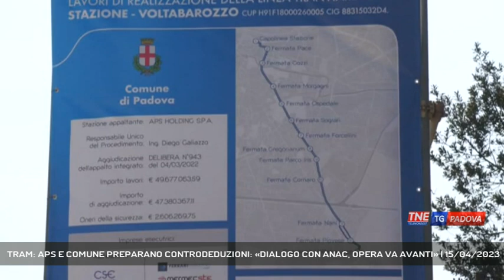TRAM: APS E COMUNE PREPARANO CONTRODEDUZIONI: «DIALOGO CON ANAC, OPERA VA AVANTI» | 15/04/2023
TG Padova Sera 15/04/2023 - PADOVA - Il comune di Padova e Aps holding parlano dopo la notizia che Anac ha dichiarato illegittima la gara per i lavori della seconda linea del tram. Aps rassicura "dialogo aperto, abbiamo sempre agito nel rispetto delle regole" || I lavori per la realizzazione della seconda linea del tram che collegherà la stazione di Padova con il quartiere di Voltabarozzo non si fermeranno. L'assessore alla mobilità del comune di Padova Andrea Ragona e il presidente di Aps Holding Giuseppe Farina stazione appaltante dell'opera lo hanno confermato all'indomani della notizia che Anac aveva dichiarato illegittima la gara d'appalto. In una conferenza stampa Aps ha spiegato che non ci sono al momento provvedimenti che incidono sul contratto che era stato stipulato nel marzo del 2022. Aps insieme a Palazzo Moroni stanno già peparando le controdeduzioni che verranno presentate entro 30 giorni.Aps è sempre stata una casa di vetro ha spiegato il presidente e con l'Autorità nazionale anti corruzione c'è sempre stato un dialogo aperto in questi mesi. Anche l'assessore Ragona cerca smussare la preoccupazione dopo la notizia. L'opera in città è attesa da anni e dovrebbe concludersi entro due anni. - Intervistati GIUSEPPE FARINA (Presidente Aps Holding), ANDREA RAGONA (Assessore alla Mobilità del Comune di Padova) (Servizio di Valentina Visentin) - Segui Telenordest anche sul digitale terrestre! Visita il sito